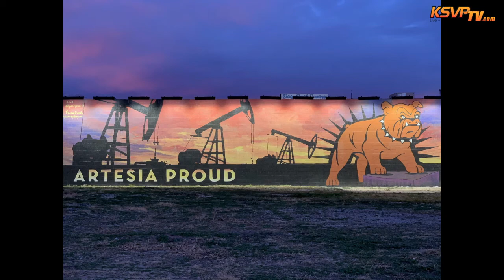Artesia Chamber of Commerce - Jessica Bollema & Coxy Maupin (Part 1 of 2)